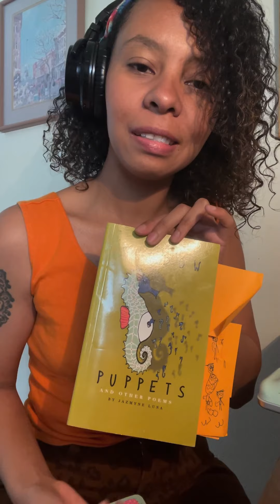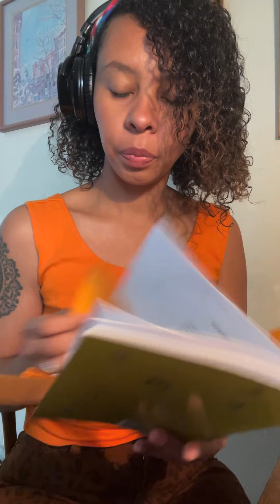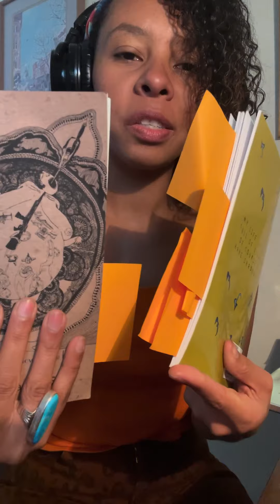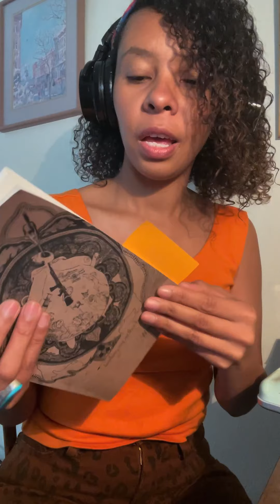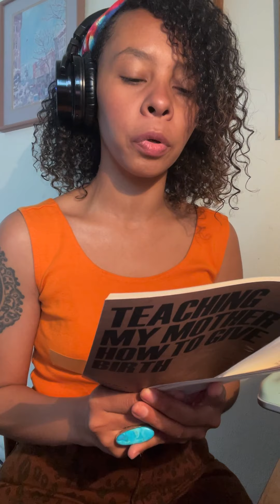Pot and Poetry Episode #2 Warsan Shire and Shadow Puppets and new book!